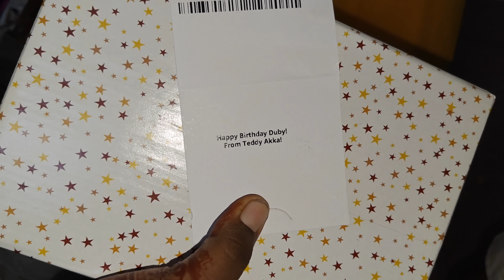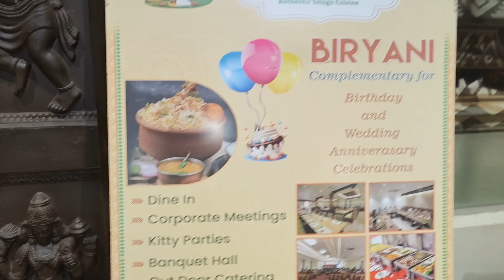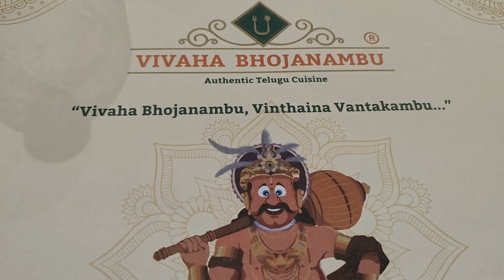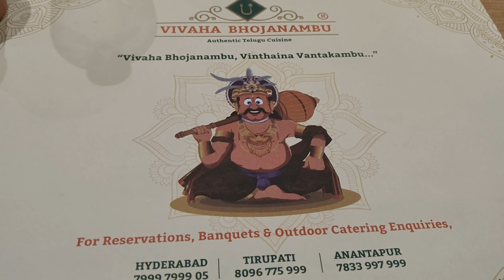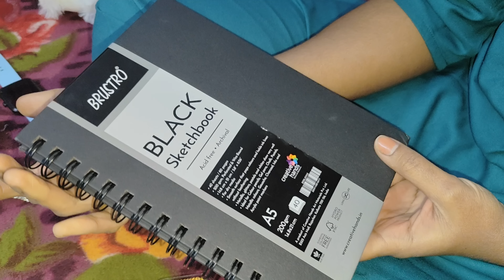vlog | మా Ruby Birthday Celebrations || AS😘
Hello...

In this vlog i have shared you Ruby Birthday Celebrations.

Takecare

Bye Byee